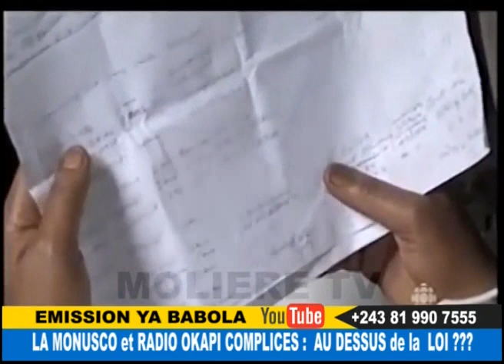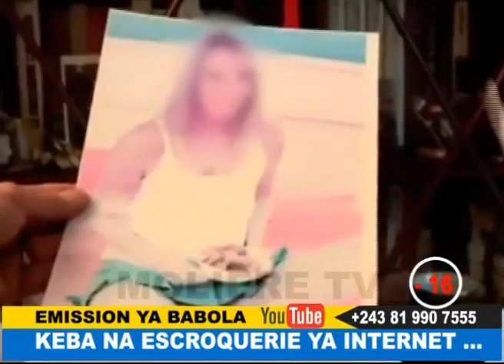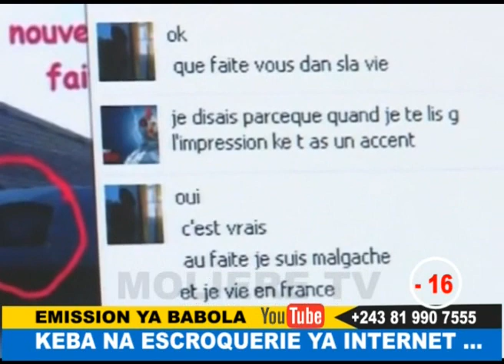Ministre RDC se "MASTURBE"sur internet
Le cousin du Chef de la MONUSCO engrosse une pétite Kinoise...